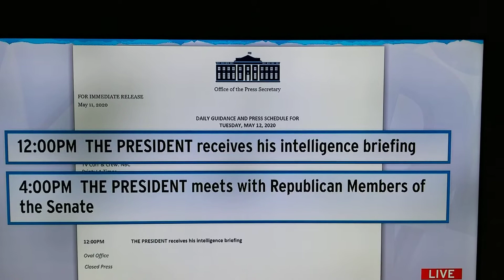too busy to be burdened